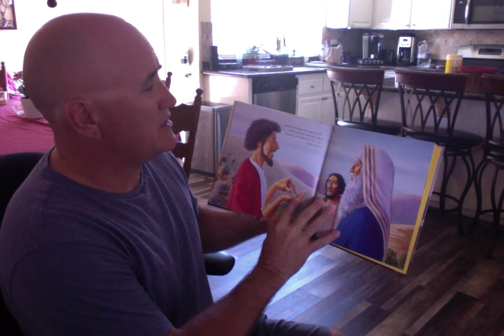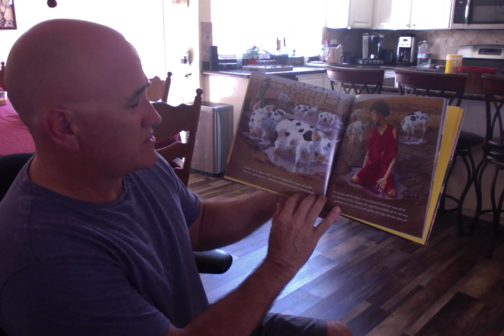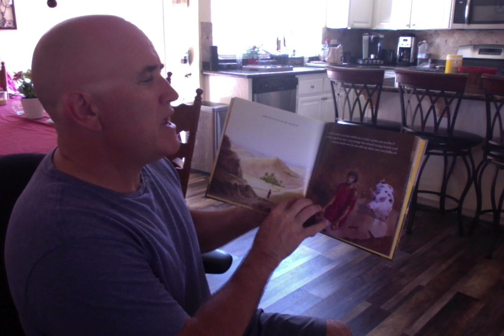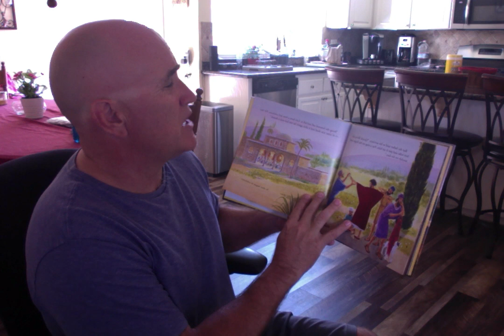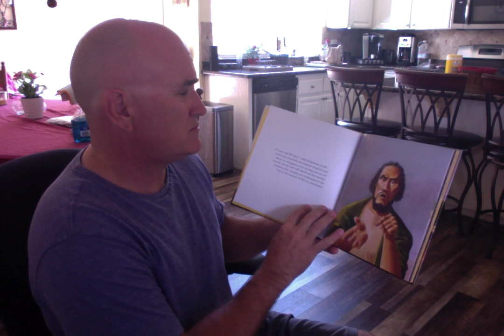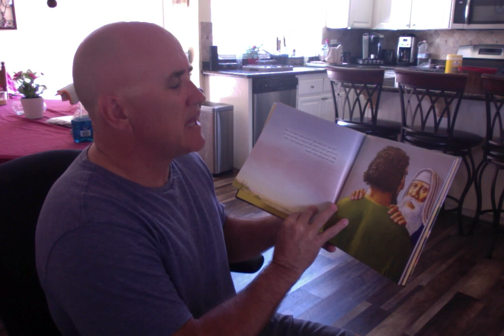Story Time: The Lost Son Comes Home